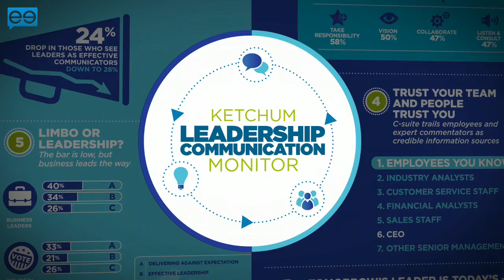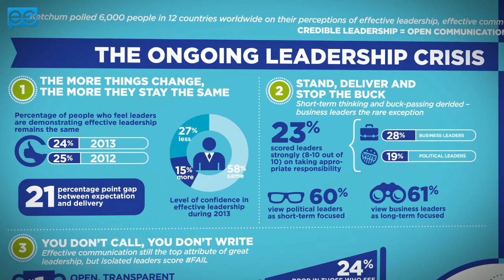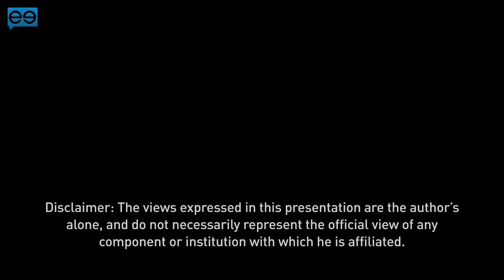Tough at the Top: Why Leadership is in Crisis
In his latest book 21st Century Leadership, Melvin Greer -- author, academic and Chief Strategy Officer at technology giant Lockheed Martin -- calls upon today's business leaders to re-examine their current leadership models and take a fresh look at their contribution to innovation. Why? Because he believes modern leadership is in crisis. MeetTheBoss TV's Ben Thompson caught up with him to look at the drivers behind this dysfunction, and to find out why establishing a new approach to leadership means doing multiple things well.